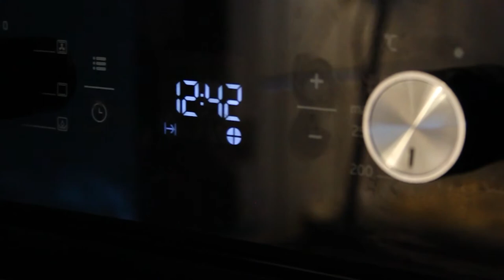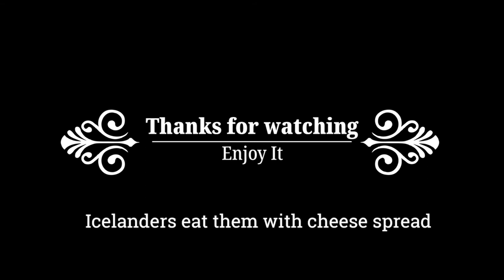pretzels / Icelandic recipe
Her is my favorite pretzel recipe and how I do it. (tastes amazing:)

Pretzel Recipe:
3.25 dl warm milk
21 g dry yeast
3.25 dl milk
22 g dry yeast
2 tablespoons sugar
2 tbsp oil
15 g of cumin
1 egg
25 g of salt
1 kg of flour.

Method:

Pour lukewarm milk and water into a mixer along with dry yeast, sugar, oil, and cumin. Let the mixture stand for 5-6 minutes and then add the egg and salt. Finally, the flour is stirred in until a dough ball has formed. Knead the dough well and let it rise for approx. 60 minutes. Pretzels rolls shaped from the dough, leave to rise again for 30 minutes. Then they are baked for approx. 12 - 15 minutes at 180 degrees

The mixer used in the video:

KitchenAid Classic Tool and Gadget Set: